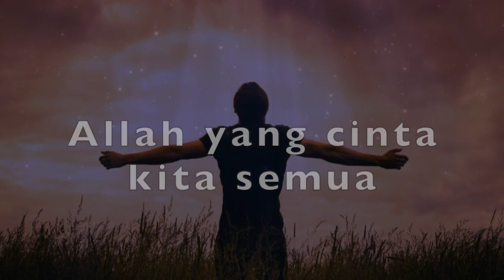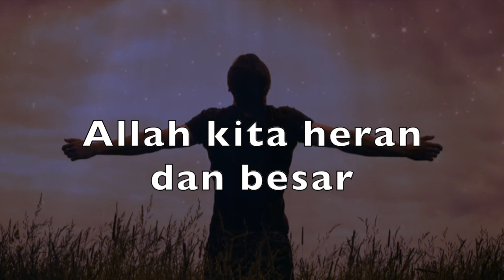Allah Kita Heran dan Besar / KLIK 30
ALLAH KITA HERAN DAN BESAR

Allah yang heranlah
Allah yang cinta kita s'mua
berkati dengan limpah
Allah yang heranlah
Allah kita heran
Allah kita heran

Allah yang heranlah
berkati dengan limpah
Allah yang heranlah
Allah kita heran
Allah kita heran